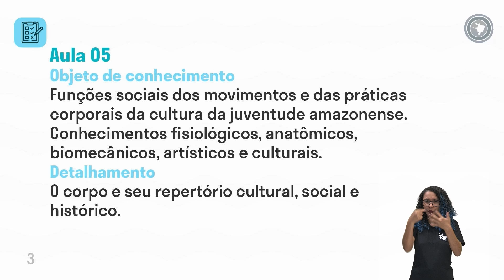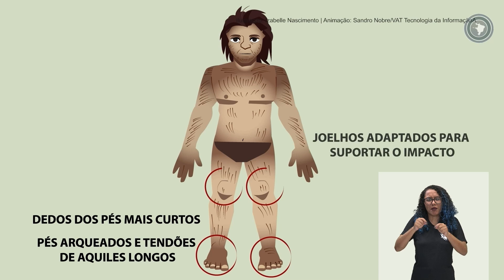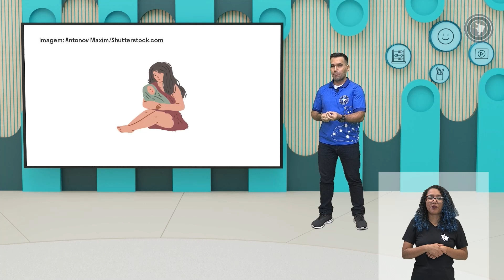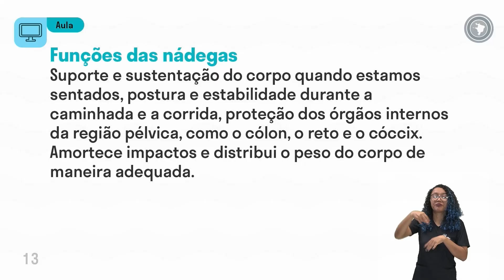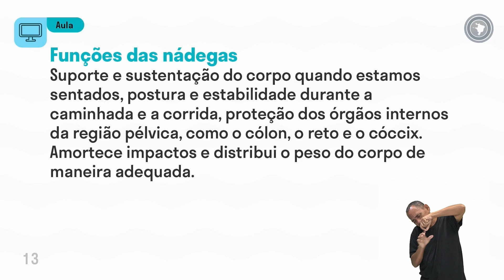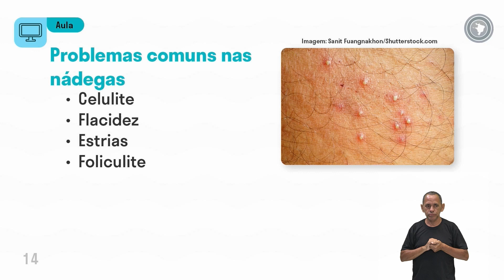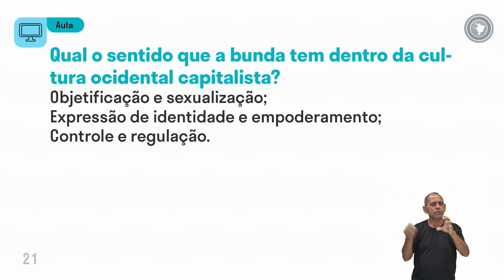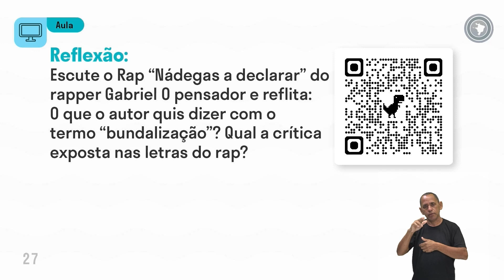Educação Física - Aula 05 - Funções sociais dos movimentos e das práticas corporais da cultura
Funções sociais dos movimentos e das práticas corporais da cultura da juventude amazonense. Conhecimentos fisiológicos, anatômicos, biomecânicos, artísticos e culturais.

O corpo e seu repertório cultural, social e histórico.